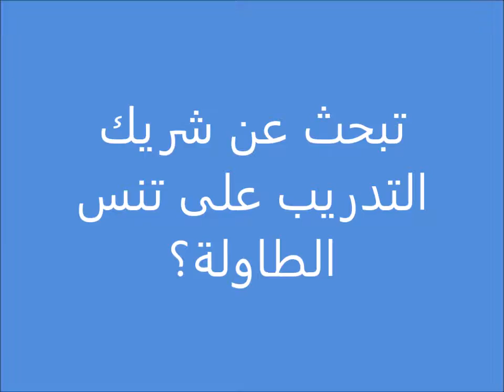تبحث عن شريك التدريب على تنس الطاولة؟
تنس الطاولة مع واحد
RETURNBOARD
كشريك التدريب